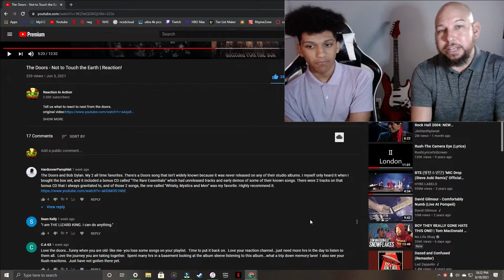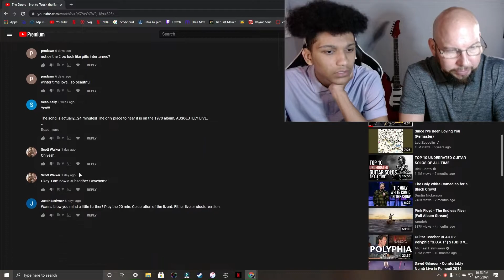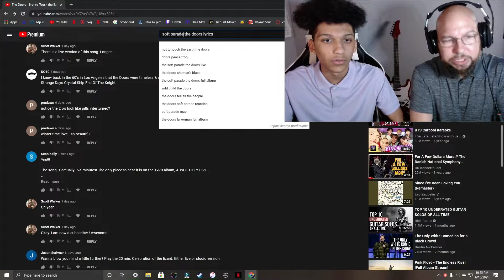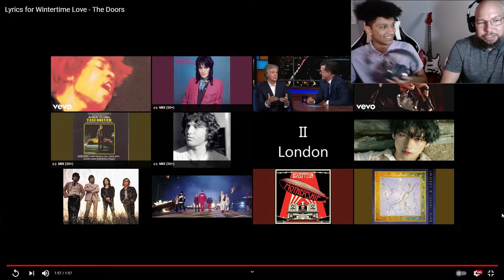The Doors - Wintertime Love Reaction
Tell us what to react to next from The Doors.